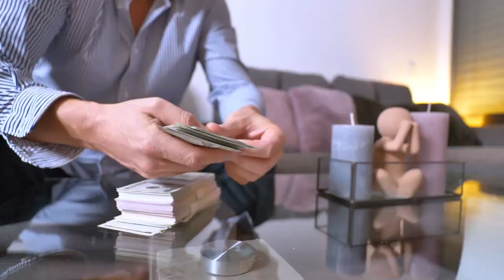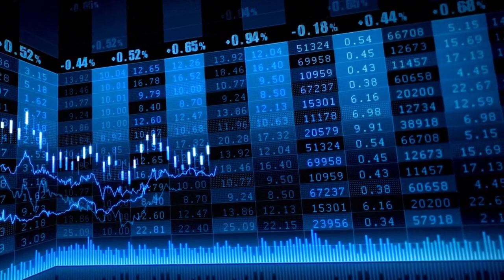El Ibex 35 consolida los 10.100 puntos tras el mal dato de PIB de EEUU